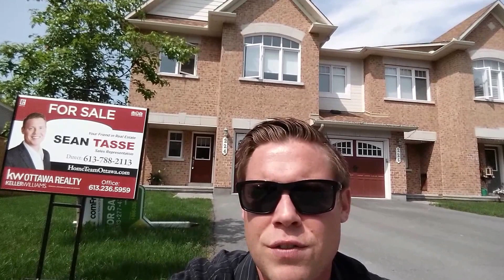224 Trailsedge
Exclusive listing